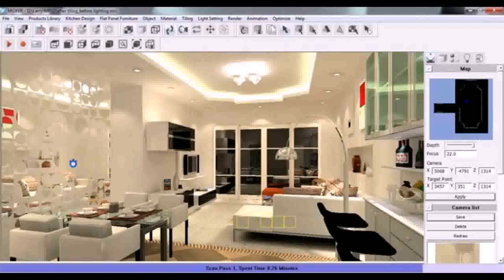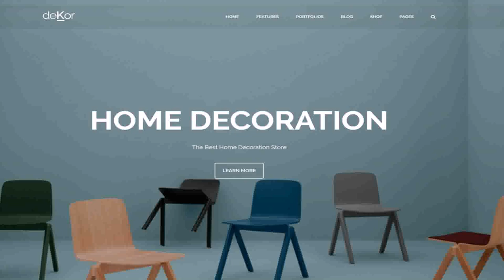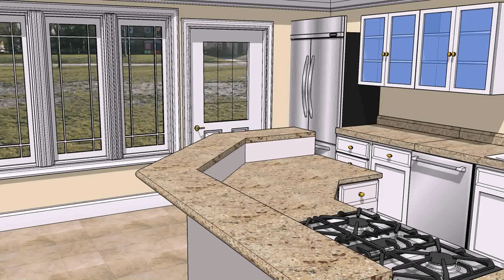Best Interior Design Colleges In India 2018